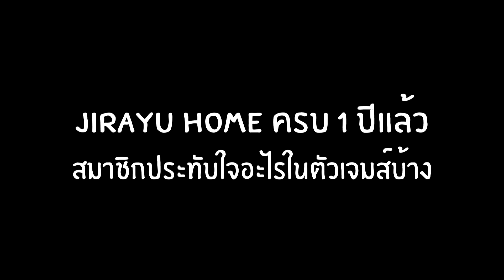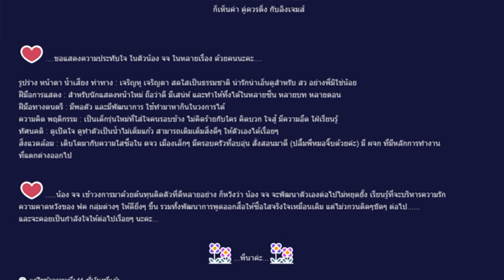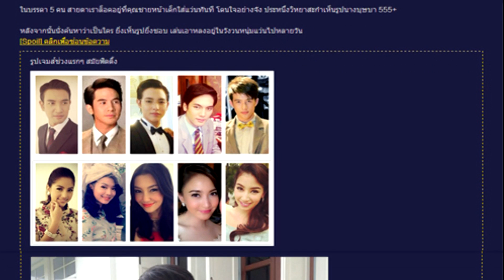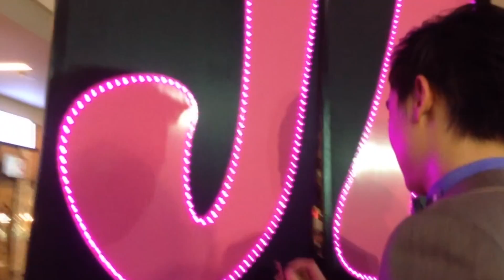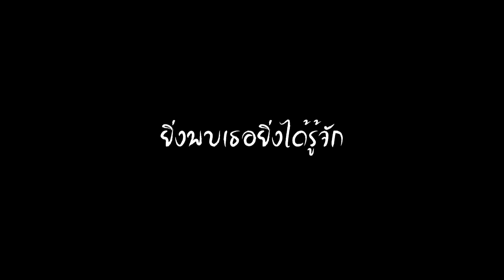[Jirayu Home] Jirayu Home 1st anniversary - Message to JJ